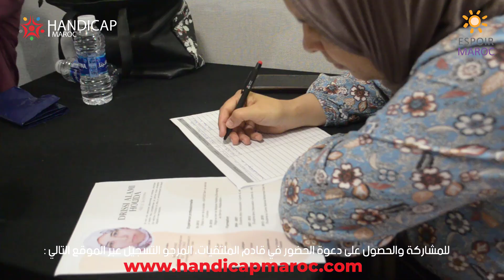Forum Handicap Maroc 2024 Casablanca - Témoignage Candidate : Basma BERRADA